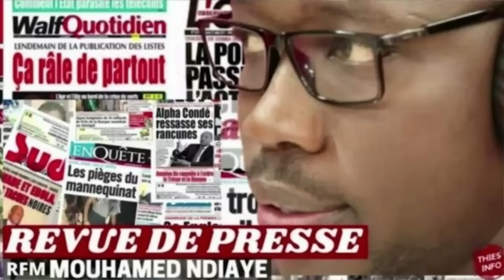REVUE DE PRESSE DU SENEGAL, REVUE DE PRESSE AUJOURD'HUI 16 05 2024